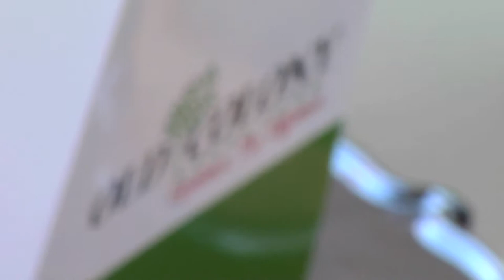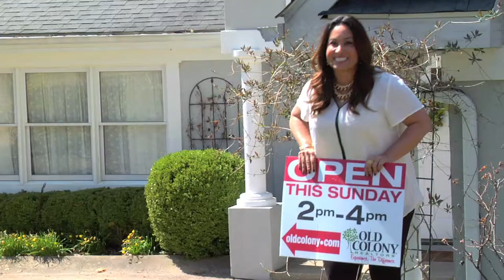Janet Amores Real Estate Profile